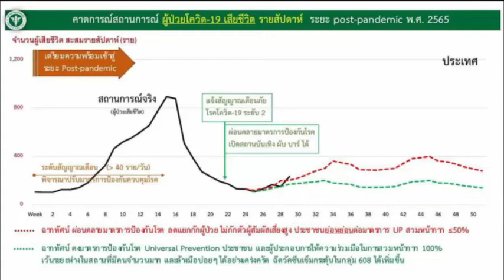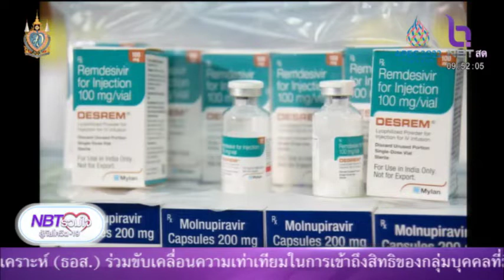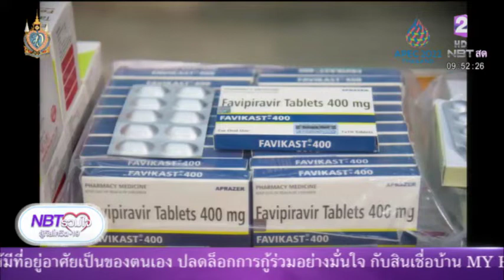จับยารักษาโควิดผิดกฎหมาย NBT รวมใจฯ 5 ส ค 65